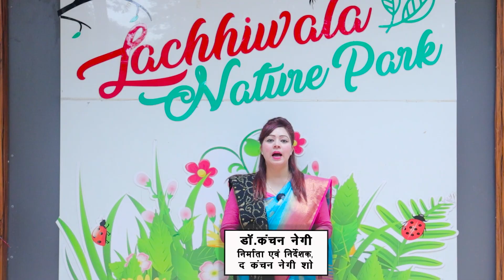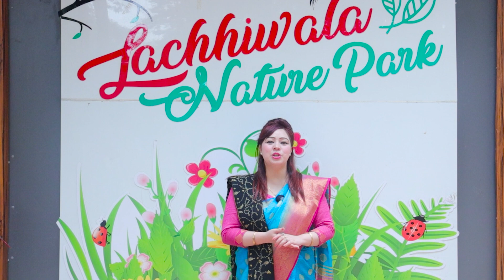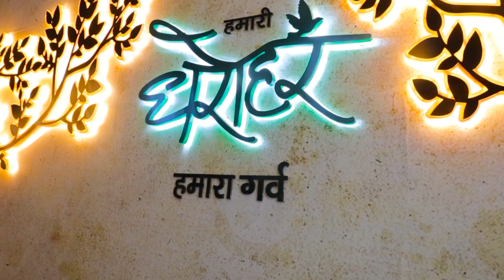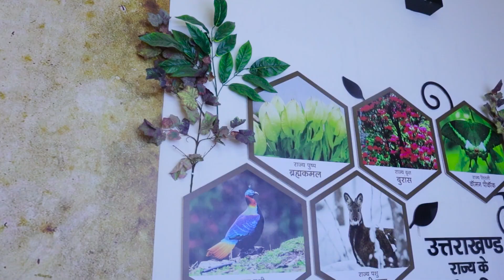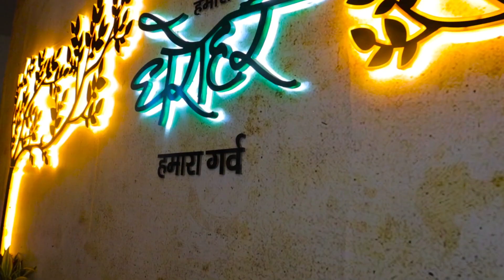यहाँ जानिए लच्छीवाला नेचर पार्क और ऋषिकेश के बारे में-द कंचन नेगी शो-The KANCHAN NEGI Show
यहाँ जानिए लच्छीवाला नेचर पार्क एवम् योग नगरी ऋषिकेश के बारे में - द कंचन नेगी शो- The KANCHAN NEGI Show
Uttarakhand Heritage Media

Uttarakhand Heritage Media (UH Media) - The only platform to present the truth & to highlight the essence of our state while connecting the eminent personalities of UK to the public at large.